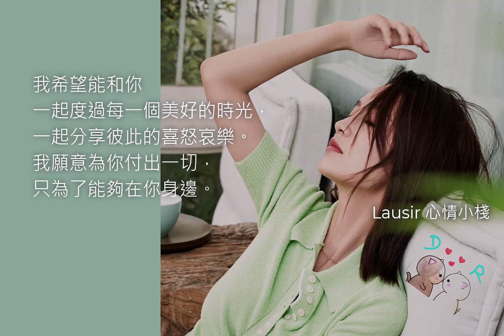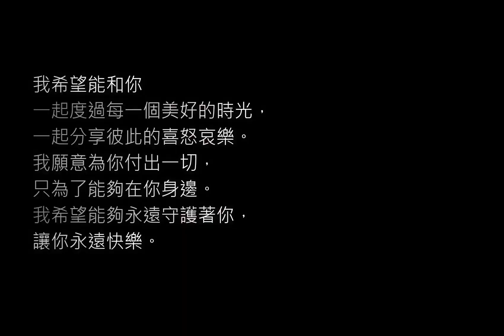一生很短 相愛別太晚 唐古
凌晨2點半
看著電影的橋段
朋友偶爾的調侃 說我太孤單
有時想有個人來喜歡
有時卻害怕麻煩
所以還擔著自我刁難
已經習慣
一個人去吃早餐
看見別人在表白 也想去圍觀
他們擁抱的太自然
讓人嫉妒的浪漫
有點難堪
不想遺憾
一生很短 相愛別太晚
找個人陪伴 聊天吃晚餐
把心給他保管
把愛全都裝滿
感情其實很簡單
餘生很短 相愛別太晚
兩個人交換 守護著平凡
不要輕易走散
彼此相擁著說晚安
已經習慣
一個人去吃早餐
讓人嫉妒的浪漫
有點難堪
不想遺憾
把心給他保管 把愛全都裝滿
感情其實很簡單
不要輕易走散
把心給他保管
把愛全都裝滿
感情其實很簡單
不要輕易走散
不要輕易走散
彼此相擁著說晚晚安